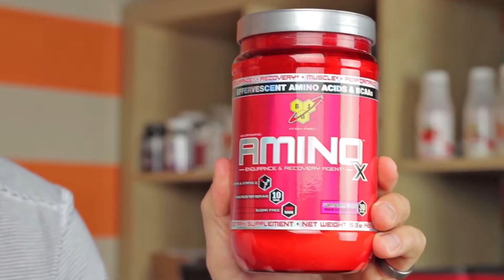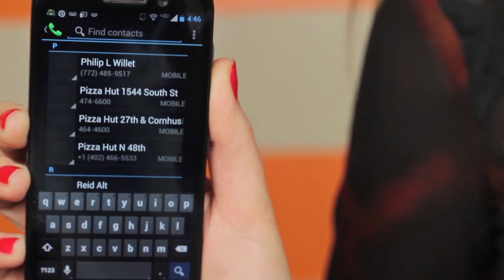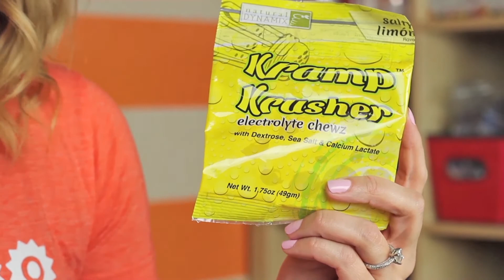Bulu Box Crew's September Discovery Products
Here at Bulu Box, we always love to try out the samples in every Bulu Box, just like our Bulugans. Here are our favorites from the September box! Get each product here: